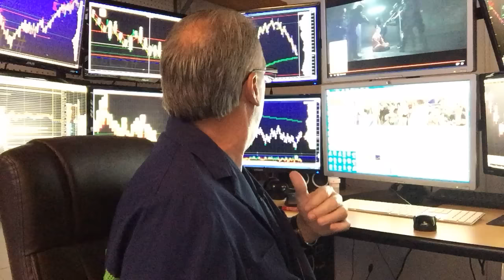S&P 500 Futures and the Presidential Debate Decline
HIGH: 2149.50
LOW: 2137.75
LAST: 2138.75 Down 19.75 Handles
TOTAL VOLUME: 1.4mil minis; 850 bigs traded in the pit
MOC: SELL $580mil

Big economic schedule going into the rest of the week.

Debates are spooking the markets.

Look for some 2-way flow going into the end of the quarter.

May be some kind of walk away trade going into Friday.

Let the S&P fall now, and look to pick it up later in the week.